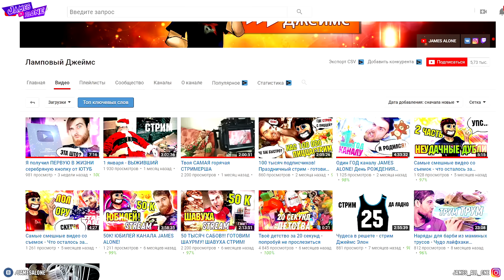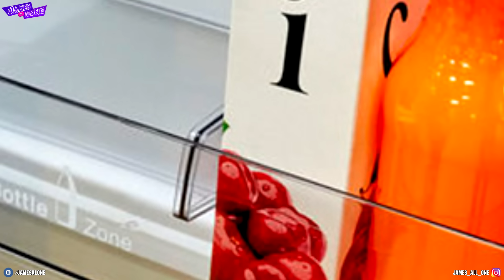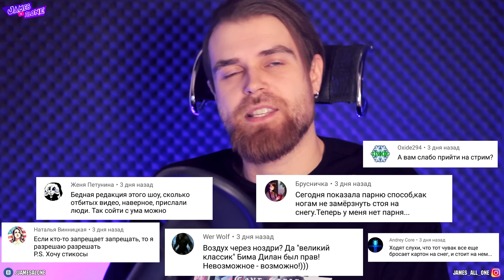Треш ОБЗОР бесплатные советы от ПЕРВОГО канала - ДЫРЯВАЯ линейка и ПУСТОЙ холодильник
Что может быть лучше, чем бесплатные советы от первого канала? В любой непонятной ситуации - сверли! Первый канал - топ!
Джеймс
Полезные советы от первого канала. Треш обзор советы. Телемагазины и их самые смешные товары -дичь и треш.